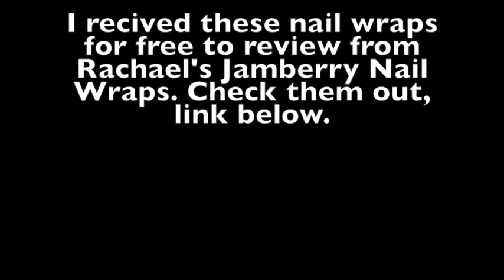Jamberry Nail Wraps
My fail at creating a video demonstrating a product. See folks, it's not all fun and games when product reviewing. However, I know these nail wraps work most of the time, and I have used them successfully in the past. If you would like to check them out, here is the RachaelsJamberry